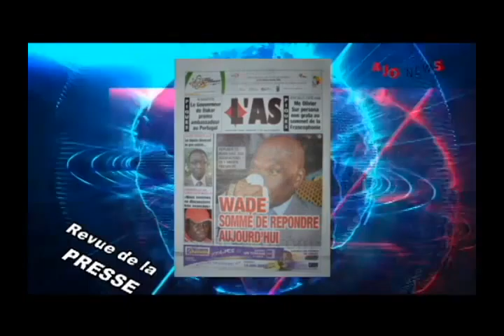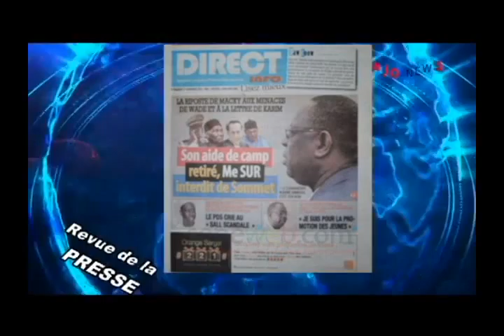rp francais 2 dec 2014